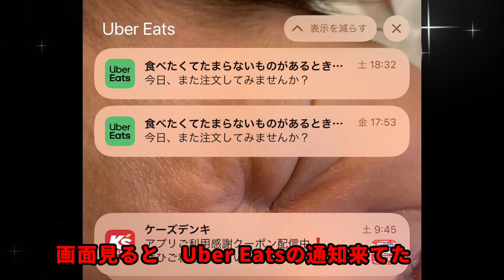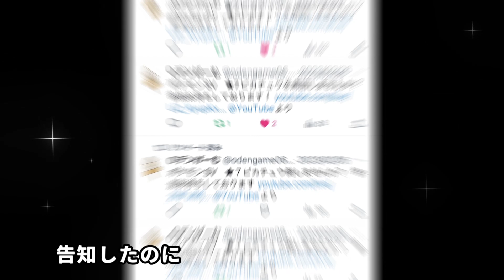ゲーム実況者に捧ぐ！ 魂の歌 尾崎豊 卒業 （替え歌ですｗｗ）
今回ゲーム実況の現状を尾崎豊の卒業に魂を込めて出力しました。
またふざけたくなりましたが、制作内容の同じような現状に会われてる、ゲーム実況者を多いんではないでしょうか？
暇なら聞いてください！